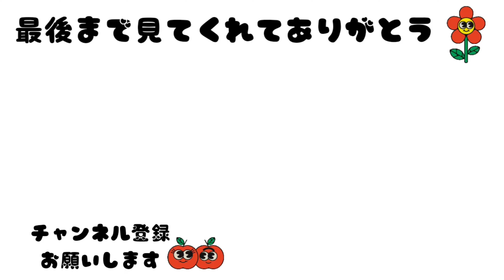時間がかかりすぎる朝の日課‪wオカメインコとセキセイインコ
✨✨🐥遊んでいるおもちゃ一覧🐥✨✨

【シルバニアファミリーシリーズ】
・森のどきどきツリーハウス
・にぎやかツリーハウス
・虹色ようちえんバス
・かわいい観覧車
・かわいいお城の遊び場セット

【※すべり台※】
・シルバニアファミリー
【にぎやかツリーハウス】の付属品

【アポロ缶】
・クレームゲームの景品

【ブランコ、買い物カート】
・ダイソー
(※オカメインコには小さいかも…)

【ディズニーの小さい人形】
・数年前にドン・キホーテで購入

【ピンクとブルーのバケツ🪣のおもちゃ】
・シルバニアファミリーのガチャガチャ

【森のどきどきツリーハウスに置いてる鳥】

【おきあがりこぼし】
・クーナッツ ポケモン  ・ジメレオン
                 〃                      ・ヒバニー
                 〃                      ・サルノリ
                 〃                      ・わんぱち

【こぴのちゃん】
・Francfrancフランフランで購入
・商品名  人感ミュージックバード
(※セルフで塗装したので実際売っている
商品は違う色です)

【🌳こえだちゃんシリーズ🌳】
・🍎りんごのスーパーマーケット🍎
・⬆の付属品りんごのエレベーター